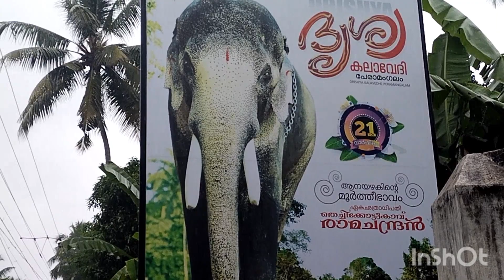എന്റെ രാമനെ കാണാൻ പോയി.11/12/2020രാമന്റെ ലേറ്റസ്റ്റ് വീഡിയോ 🌹🌹🌹🌹🌹🥰🥰🥰🥰